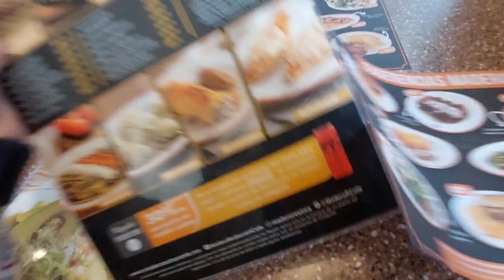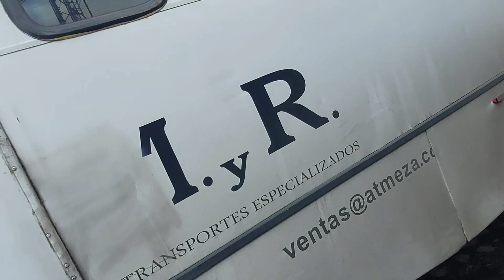FIN DE SEMANA EN HIDALGO//VIDEO VLOG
Sobre Este Canal: ¡Hola!I, Soy Laura Gonzalez , la blogger que está detrás de este canal ¡Bienvenidas y bienvenidos a mi canal Oficial de Belleza , y mucha LOCURA en Youtube!, el cual esta hecho y creado 100% por tu servidora y pensado para ti. Si el maquillaje (natural y locochon ), la belleza, el cuidado de la piel, el pelo, y el estilo, con un toque diferente es lo que estás buscando, ¡estás en el canal adecuado! pero te aviso que no soy profesional y solo te comparto un poco de mi experiencia. Si además quieres información sobre los productos de belleza, reviews y maquillaje, así como tutoriales para crear maquillajes de diario como para ocasiones especiales, consejos sobre rutina facial, según tu tipo de piel y a veces Hauls, Estoy segura de que este canal te va a encantar.